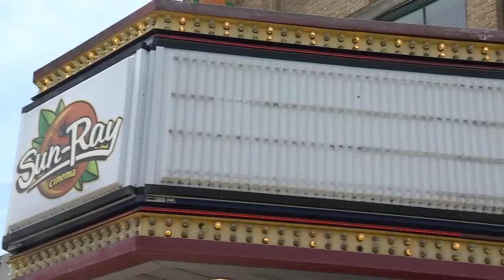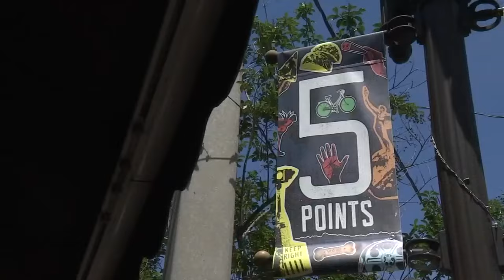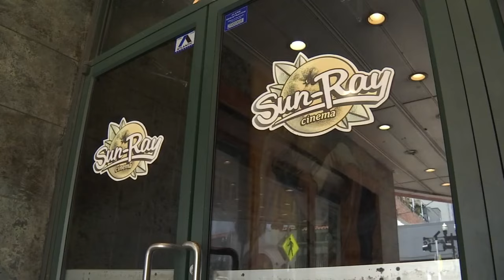‘Like no other place in Jacksonville’: Community concerned after Sun-Ray Cinema announces sale, ...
Jacksonville could soon see another independent movie theater shuttered.